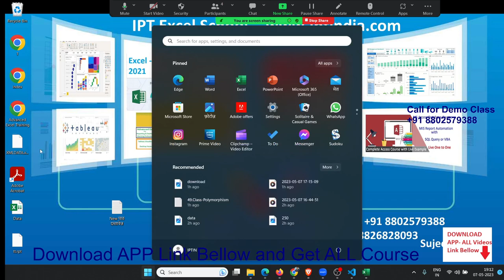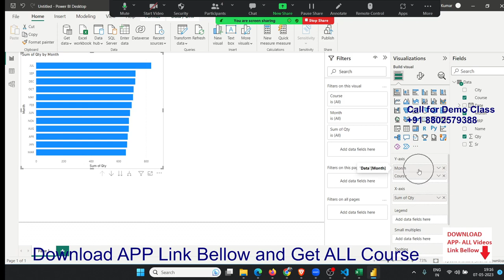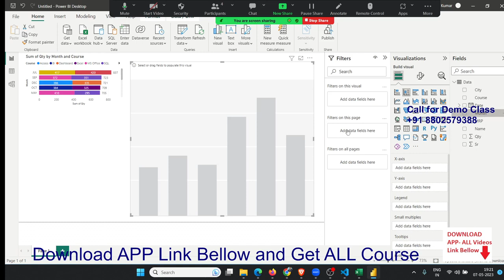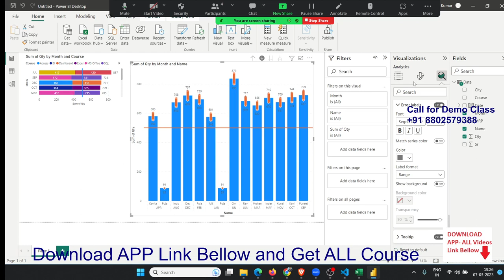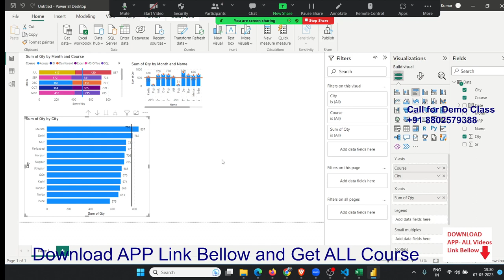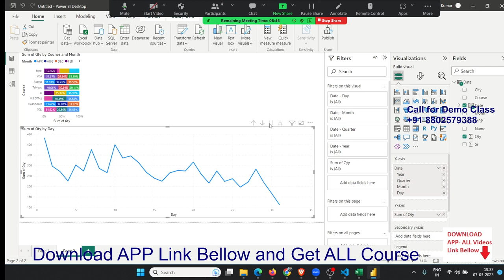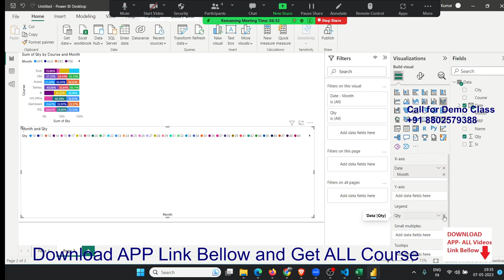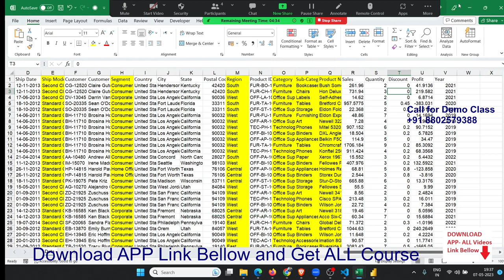Power BI Classes in Hindi